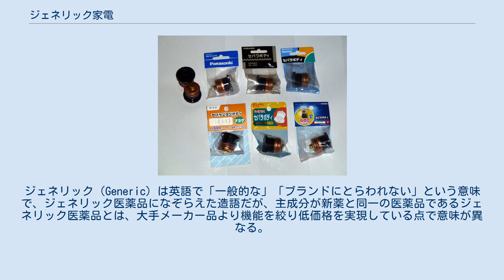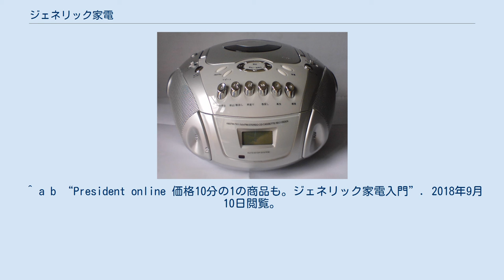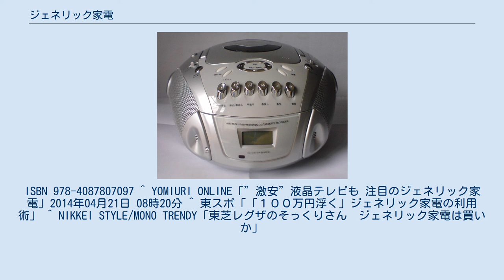ジェネリック家電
ジェネリック家電メーカー製のラジカセ ジェネリック家電（ジェネリックかでん）とは、大手家電メーカーの一世代前の技術を利用しながら搭載する機能を絞って低価格を実現した日本製の家電商品。
ただし「ノーブランド品で廉価かつ比較的高品質な家電」全般を指しても使われ、中国製・韓国製の商品に対しても使用されることがある。
ジェネリック（Generic）は英語で「一般的な」「ブランドにとらわれない」という意味で、ジェネリック医薬品になぞらえた造語だが、主成分が新薬と同一の医薬品であるジェネリック医薬品とは、大手メーカー品より機能を絞り低価格を実現している点で意味が異なる。
 ジェネリック家電の台頭には「機能はシンプルで、価格は安い方がいい」という消費者のニーズが置き去りにされてきたことが背景にある。
 日本国内の大手電機8社以外の優秀な準大手・中堅メーカー製品が、低品質な日本国外の家電製品とともに「B級家電」と呼ばれていたことをライターの近兼拓史が憂い、大手に劣らぬ高品質低価格の優良家電と、粗悪なB級家電を明確に分けるために提唱した新語で、集英社『週刊プレイボーイ』2013年4月1日発売号の特集「ジェネリック家電で新生活をレベルアップ」が初出である。
同2013年10月には「ジェネリック家電推進委員会」によって「ジェネリック家電製品大賞」が設立され、優秀な製品が毎年『週間プレイボーイ』誌上などで公表されている。
同会は2015年9月28日に非営利の業界団体「一般社団法人ジェネリック家電推進委員会」として設立され、近兼拓史を代表理事とした。
 各社によるセパラボディ製品。
上が大手電機メーカー製、下がジェネリック家電メーカー製のもの。
 大手家電メーカーは商品開発のサイクルは短く、一世代前の部品や技術などを安くジェネリック家電メーカーに売却する。
ジェネリック家電メーカーはそれらを使用することで安価な製品を作るため品質に問題がないとされる。
ジェネリック家電メーカーは大手メーカー以上に客のニーズを徹底的に調査し、付加機能の可否、コスト削減を行うことで顧客の要求に応える。
 ジェネリック家電メーカーでは定年やリストラなどで大手メーカー退職した技術者を即戦力として雇用し、開発に関するノウハウを短期間で取得している。
例としてアイリスオーヤマではパナソニックやシャープなどの大手メーカー出身の技術者を採用し、開発センターを立ち上げている。
そのため大手メーカーと技術的には遜色なく、また大手メーカーのウィークポイントも知り尽くしているがゆえ、別角度からの製品開発が可能である。
 日本の大手家電メーカーの製品は「ガラパゴス携帯」という言葉に代表されるように、技術力を誇示するあまり多機能に走りすぎた結果、ユーザーにとっては使いにくくなり、海外ではむしろ評価を下げていた。
ジェネリック家電メーカーの多くは、品質は大手クラスを維持しつつ機能を絞ることで、低価格と使いやすさを実現して国内外で評価された。
オーブンレンジに例をとれば、無駄な機能を削除することで約10分の1の価格を実現している。
 2013年秋に「A-PRICE」を運営するMOAが販売したMAXZEN 32V型液晶テレビは、映像の表示に関しては大手メーカー製品並みながら、機能を絞ることで3万円を切る価格を実現し、月に10億円以上の売上げがあった時期があった。
2016年7月には楽天市場の液晶テレビカテゴリの月間売上ランキングでも、同社のテレビが長期間にわたり上位入賞し、2016年上半期ランキングでも6位に入賞するなど、コストパフォーマンスの良さで市場に受け、大手ブランドに対しジェネリック家電が十分通用することを証明した。
 扇風機などの一部の製品ではすでに大手のメーカーを抑えて、ジェネリック家電メーカーの製品が国内のトップクラスのシェアを占めている。
また、カセットやCDの音楽をメモリーカードなどにダビングしまとめることができるラジカセなど、大手では販売が終了したが特定層に需要があるニッチ商品の開発も行っている。
こうした動きを見て、大手メーカーの一部でも低価格の製品を売り出す動きが出てきた。
 あるメーカーでは販路を拡大できた理由の一つとして、メイドインジャパンの信頼性と安全性を前面に打ち出した点にあるとする。
独自の安全基準を設け、1万時間以上使用し続けてもトラブルが生じないかなど、耐久試験などを行っている。
またコールセンターを設置してアフターサービスを充実させ、古い商品の部品をストック...